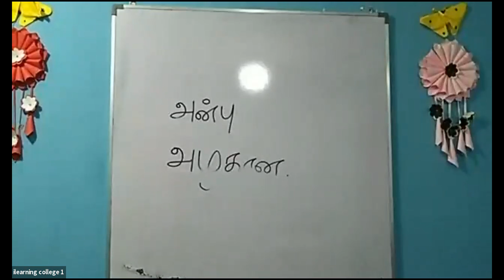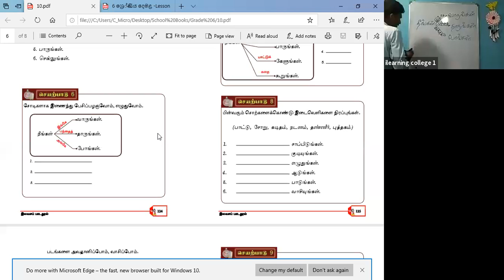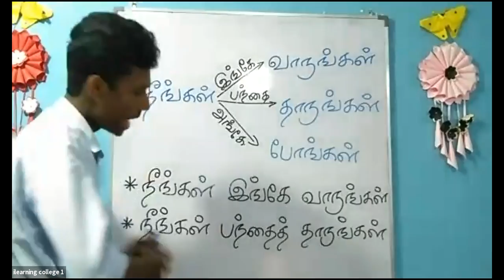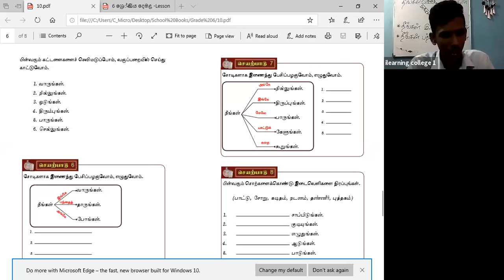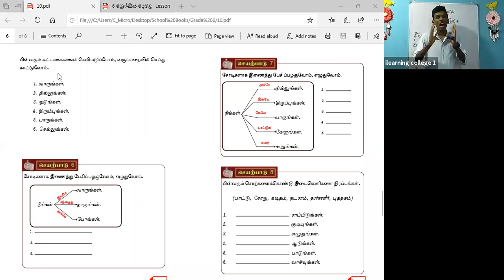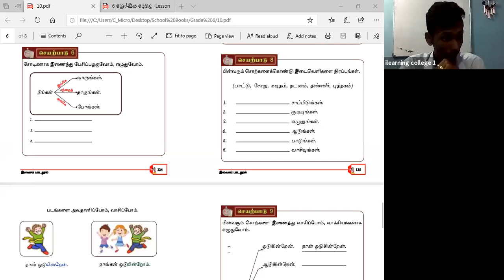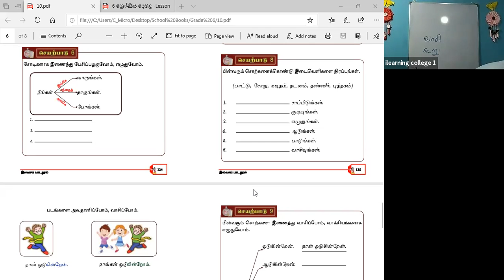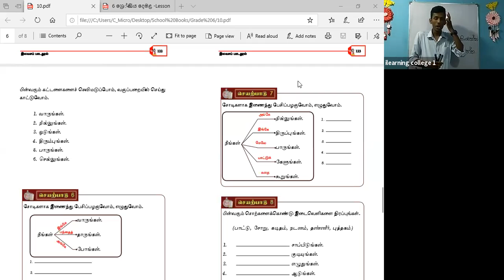6 ශ්‍රේණිය දෙමළ Nov 5, 2021